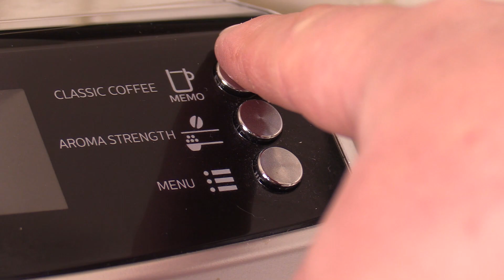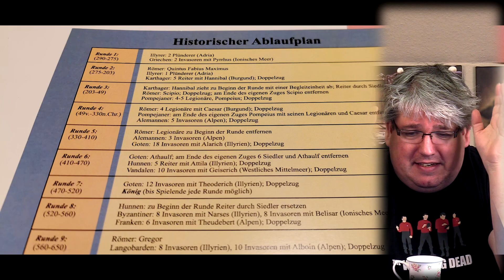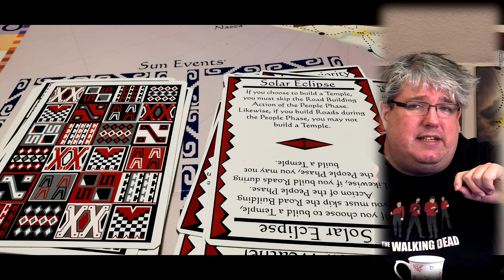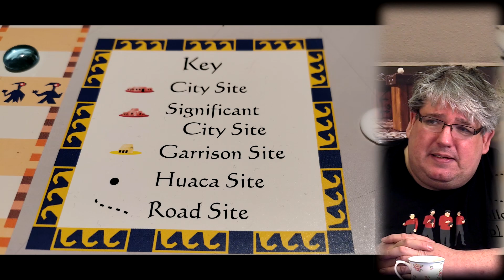Zu Tisch #198 Brettspiel Eindrücke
Die Woche rennt bzw. ist gerannt. Aber zum Glück haben wir zwischendurch genug Zeit gehabt das ganze Alltagskarussel immer mal wieder für ein Spiel zu stoppen. Dieses Mal gab es gleich zu Beginn zwei sehr besondere Titel auf dem Tisch, die beide komplett bewiesen haben, dass es hier niemand überkandidelt und grell braucht, um sich von Brettspielen unterhalten zu lassen. Aber das wird ihr ja eh. Die Mischung in dieser Woche war im Übrigen sehr gelungen muss ich sagen, irgendwie war von (fast) allem was dabei. Die Mischung macht es eben dann doch. Neue Spiele alte Bekannte. Geschichte, Eisenbahn Cthulhu…. Wunderbar. Aber nun seht selbst

00:00 Intro / Begrüßung
01:09 Roma Aeterna
07:26 Tahuantinsuyu
12:38 Arkham Horror Das Kartenspiel
15:45 Food Chain Magnate
18:07 Freie Fahrt
21:34 Sprawlopolis
Bleibt im Kontakt mit uns auf